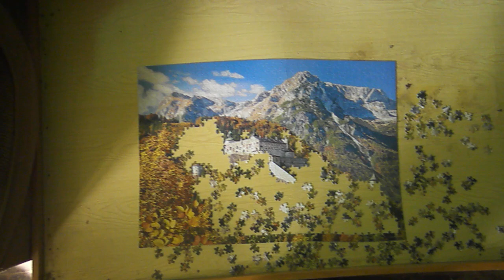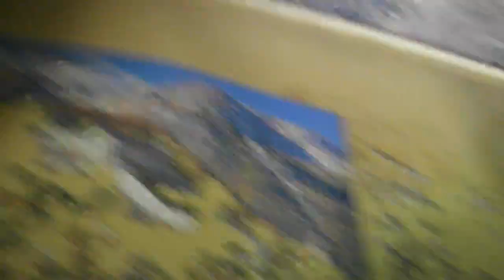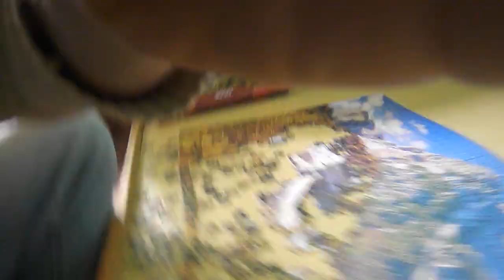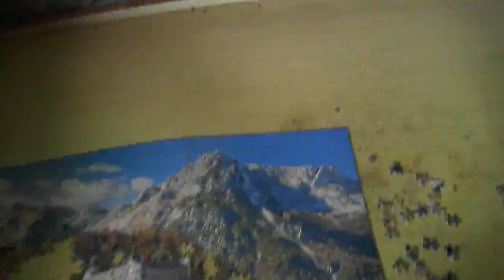1000 DARABOS PUZZLE KIRAKÁS #44